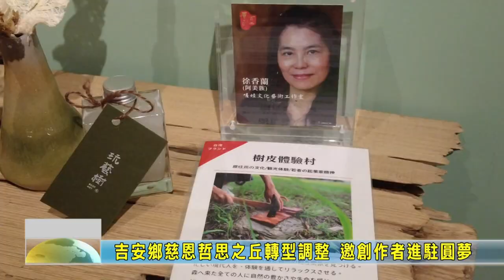20230328 02 吉安鄉慈恩哲思之丘轉型調整 邀創作者進駐圓夢